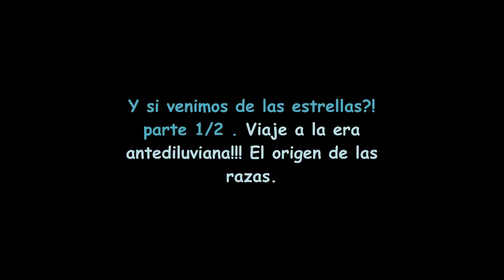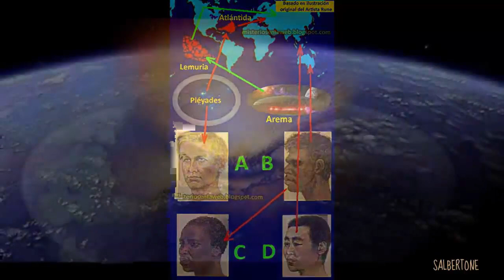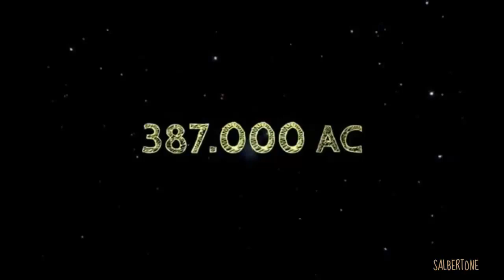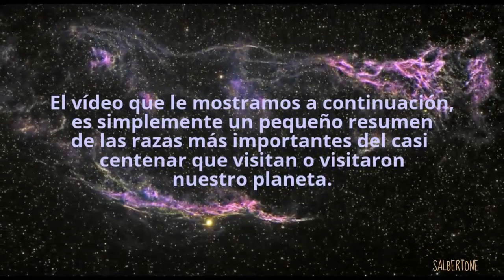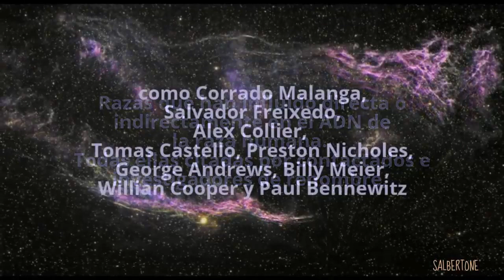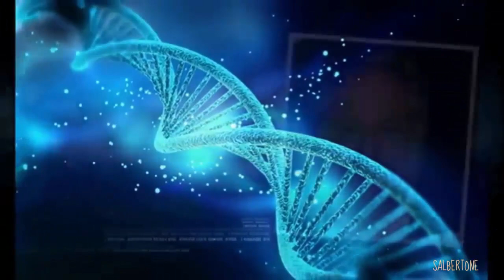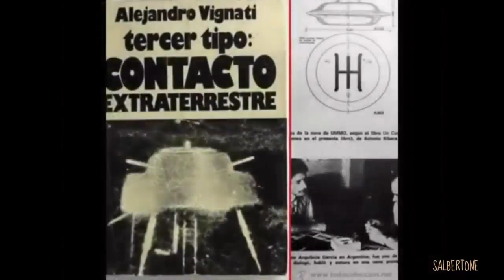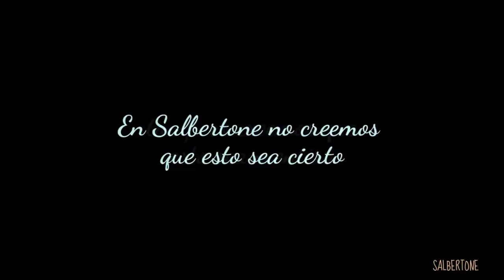Y si venimos de las estrellas?!... (Reeditado)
Reedición de los vídeos: Y si venimos de las estrellas?! 1/2 . Viaje a la era antediluviana!!! El origen de las razas. 2015  // Y si venimos de las estrellas!? 2/2 . Las razas de la creación... 2016

Compartimos con ustedes un resumen, hecho por investigadores, que recavaron información a cientos de contactados en todo el mundo, organizándola, para entender su estructura. La primera hipótesis que manejan, es que todas las razas que pueblan actualmente nuestro planeta, son procedentes de razas extraterrestres.